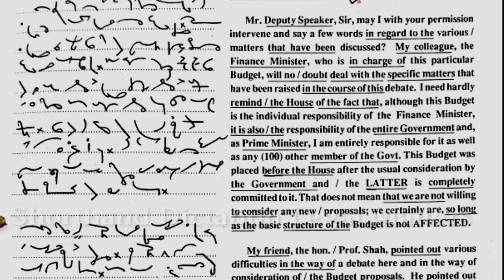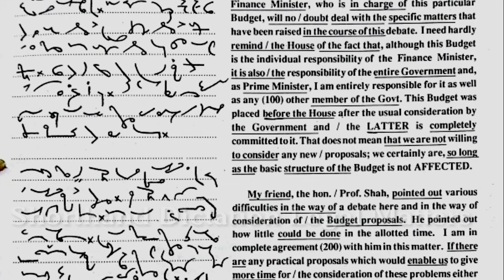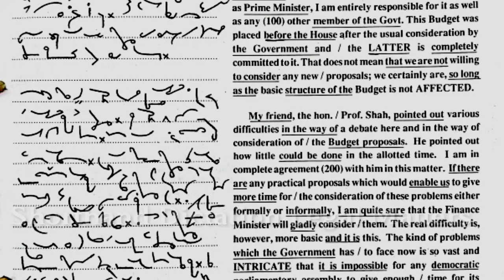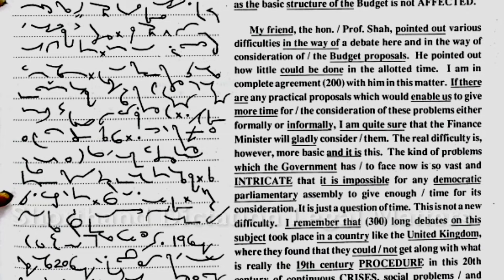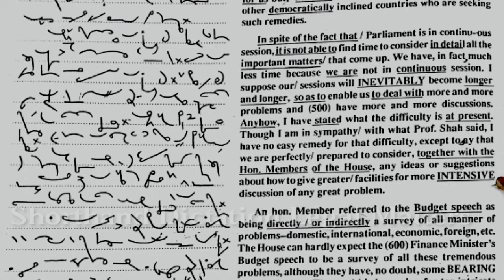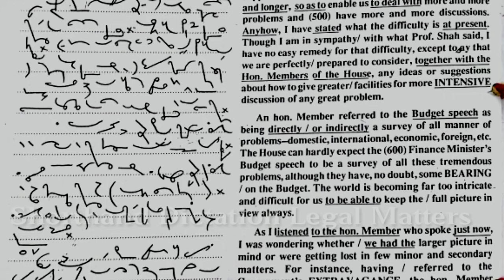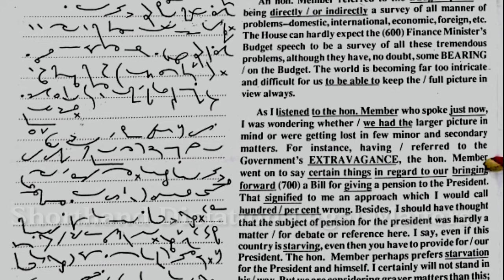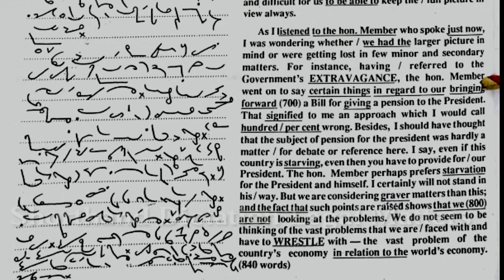100 WPM, Transcription No 64, Volume 3Shorthand Dictation,Kailash Chandra,With ouline & Text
Halo Pratap Stationers, Vinay Kumar, 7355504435.

For Best Preparation of English

Objective English by SP Bakshi (Arihant Publication)

Previous Years Papers (MB Publication)

Previous Years Paper (Chapter Wise) (Kiran Publication)

Mirror of Common Error by Dr. Ashok Kumar Singh

Lucent's Samanya Gyan (Hindi)

Lucent General Knowledge (English)

By Dr. RS Agarwal ( A Modern Approach to Verbal and Non Verbal Reasoning)

By Mr. Ajay Chauhan (Perfect Verbal Reasoning) (Hindi)

Pitman Shorthand Instructor

Pitman Pocket Shorthand Dictionary  (Price about 55)

Pitman Shorthand Dictionary

Shorthand Legal Glossary

SSC Skill Test Keyboard (Shorthand)

Best Mic For Any Youtube Videos

Best Cheapest  Anti Virus
McAfee Antivirus - 1 User, 3 Years (Email Delivery in 2 hours- No CD)

Computer Hindi Typing (Mangal and Kruti Dev Font) (Unicode Inscript Keyboard)

How to increase Shorthand Speed, Must Watch, Check Out

1. Unseen Legal Dictation PDF

 2. Unseen Legal Dictation PDF

For Printable Copies of dictations,

General Matters

Legal Matters